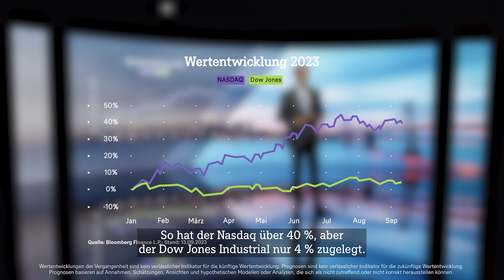Führt bei Aktien noch ein Weg an den US Mega-Techwerten vorbei?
Aktien haben einmal mehr positiv überrascht dieses Jahr. In den USA waren sieben Mega Techwerte für den Großteil der Rally verantwortlich. DWS CIO Björn Jesch gibt einen Überblick. Mehr erfahren